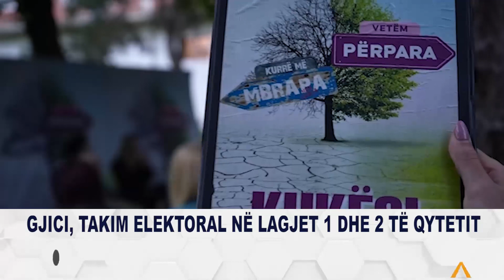Gjici, takim elektoral në lagjet 1 dhe 2 të qytetit - KUKESTV.AL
Kandidati i PS Safet Gjici takimin elektoral për mandatin e dytë në krye të Bashkisë e zhvilloi me banoreve ne lagjet 1 dhe 2 te qytetit.

Prefekti i Qarkut Ali Hallaci dhe Deputetja Gerta Duraku kerkuan qe me 14 maj te votohet Safet Gjici per vijimin e projekteve te nisura.

Na ndiqni në kanalin tonë zyrtarë në youtube për lajme dhe TV.